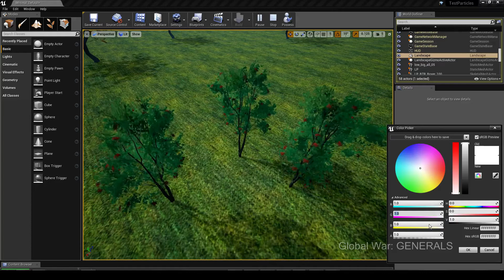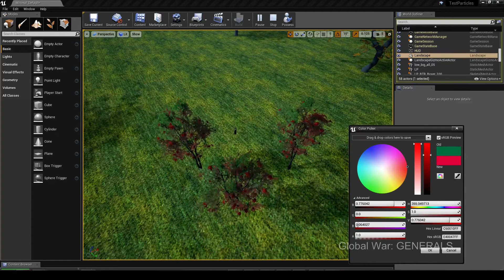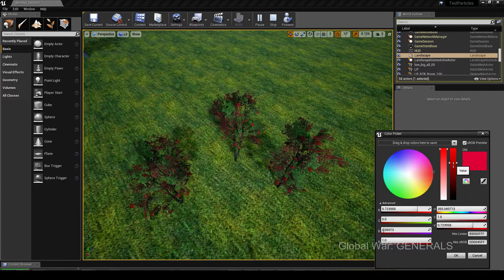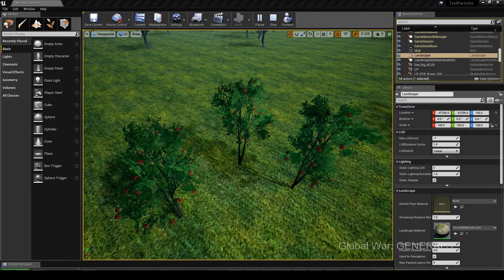Develop Global War - Trees shader (work in progress) color selection demonstration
- информация о "Global War: GENERALS" - наша родненькая GENERALS 2

Поддерживайте стрим, если вам нравится и интересно ♥

Материально вы можете поддержать меня и вне стрима многими способами:

Сбербанк карта: 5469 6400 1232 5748
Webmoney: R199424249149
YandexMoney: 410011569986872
Qiwi: 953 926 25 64

От всей души хочу сказать всем тем кто меня поддерживает - Генеральское вам спасибо!